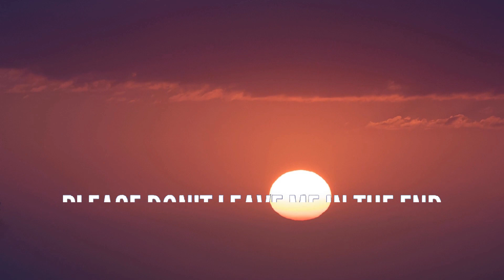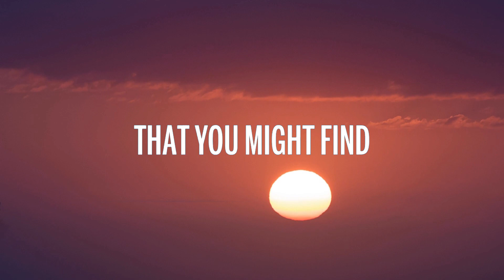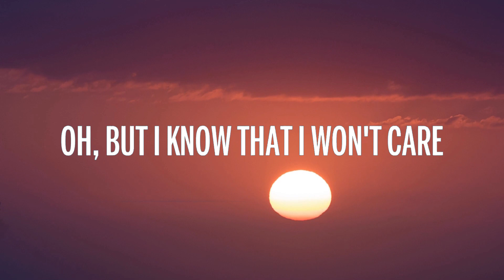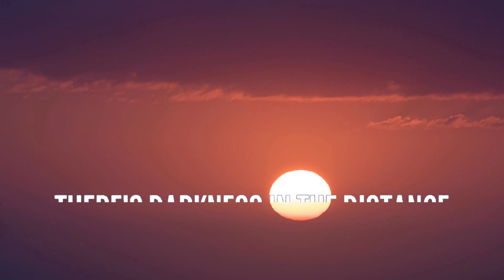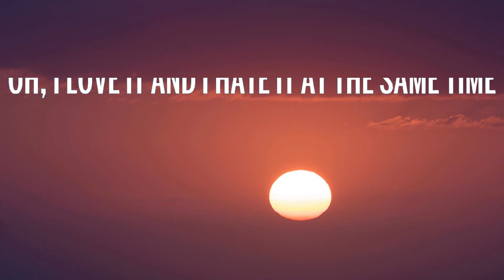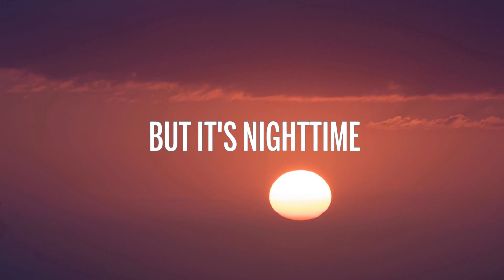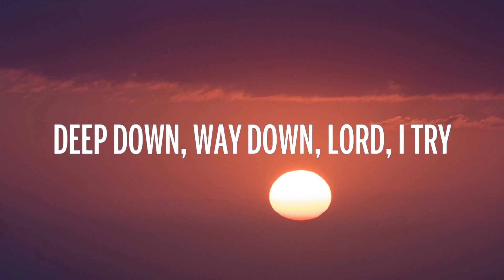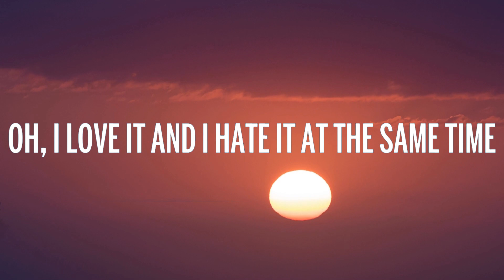1 HORA | David Kushner - Daylight (Lyrics)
1 HORA |  David Kushner - Daylight (Lyrics)
1 HORA |  David Kushner - Daylight (Lyrics)
1 HORA |  David Kushner - Daylight (Lyrics)
🎵  David Kushner - Daylight (Lyrics)